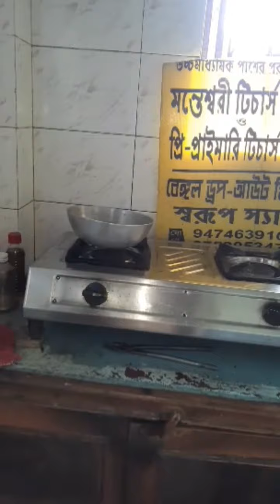2ND din katalam akanai next abar Biriany kano korlam